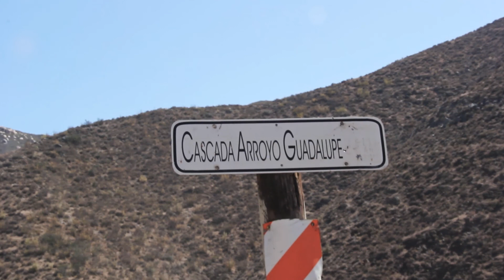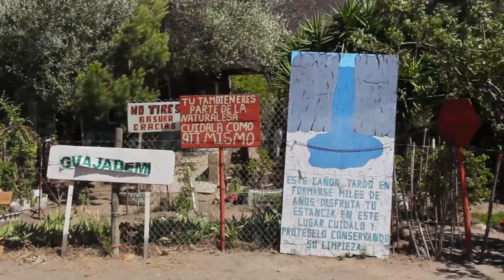Baja Travesies - Exploración de Gruta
Baja Travesies nos lleva a conocer el interior de una Gruta.

Video realizado para Baja Travesies, para documentar sus experiencias, como parte de su estrategia digital.